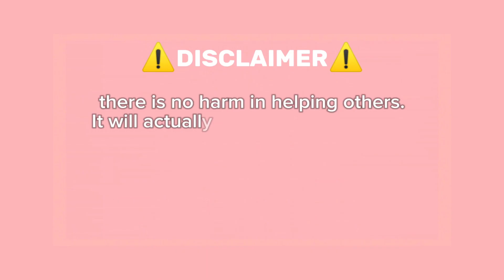Guide How to Get KRABBY PATTY STUMBLE GUYS On Roblox Find The SpongeBob